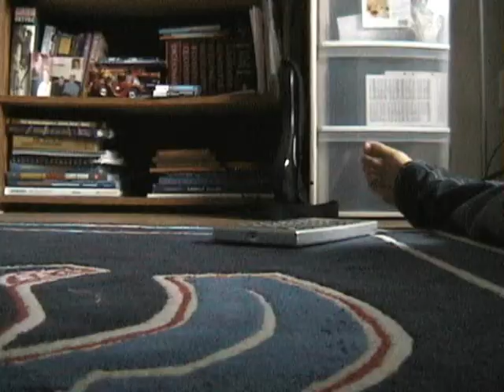Epic Puppet Stories #1: Birth and Death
epic puppet stories!!! new episode probably every week. give us some ideas for future episodes! Some random crap at the start but then daddy turns into mommy and makes a baby, and while dino thinks its ugly mommy gets run over by a train then when dino sees baby again he dies of paranoia.